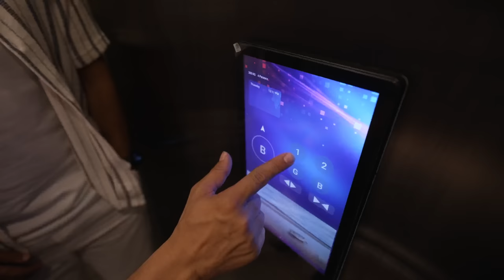جولة داخل اغلى شقة في دبي - بتدفع كام ايجار؟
جولة داخل اغلى شقة وفيلا في دبي